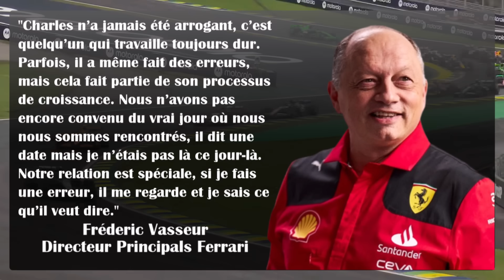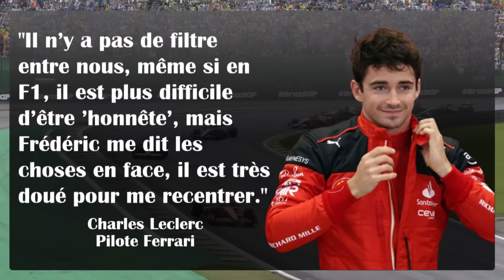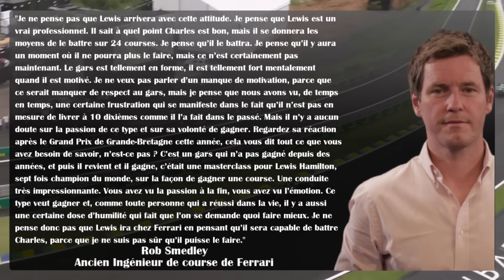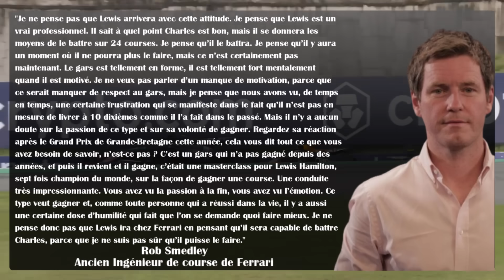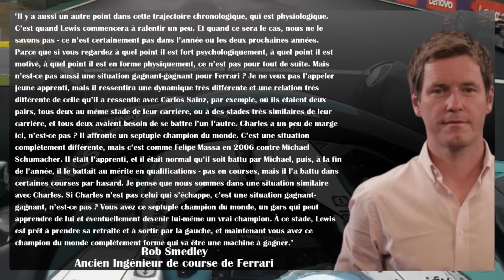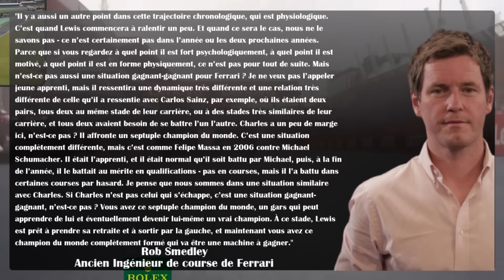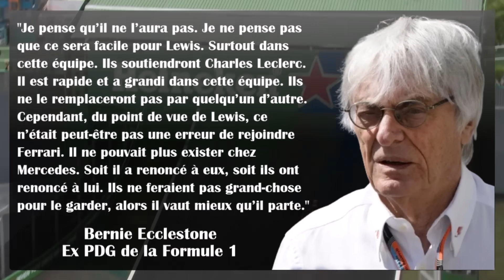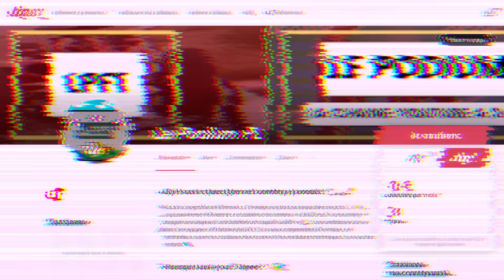LE CHOC : LEWIS HAMILTON REJOINT FERRARI POUR VISER LE RECORD DU 8E TITRE !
LE CHOC : LEWIS HAMILTON REJOINT FERRARI POUR VISER LE RECORD DU 8E TITRE ! - LE PODIUM F1

00:00 introduction
00:01 .
00:40 Lewis Hamilton ne viens pas chez Ferrari pour être en vacances !

Salut à toi grand fan de formule 1, j'espère que tout se passe bien pour toi ! Lewis Hamilton ne viens pas chez Ferrari pour être en vacances et Bernie Eccleston ne vois pas le Britannique a remporté son huitième titre en rouge, on voit tout ça aujourd'hui dans l'actu partie 1 de ce 12 Novembre !

Si tu veux suivre l'intégralité du Grand Prix de Las Vegas qui se déroule dans 3 semaines, le vendredi nous ferons un petit bilan des essais libres 1,2 et 3, samedi sortira le débrief des qualifications et on terminera ce weekend sur le bilan du Grand Prix qui sortira dimanche soir donc si tu ne veux rien rater du Grand Prix Mexique, je te conseille de t'abonner et d'activer la cloche des notifications, vous êtes 64 % à regarder mes vidéos sans être abonné ! Objectif 31000 abonnés avant le 1 Décembre ! Si cela est fait, je te remercie de tout cœur pour ton soutien car c'est super important pour moi. Instant promo terminé, on peut se diriger vers la vidéo !